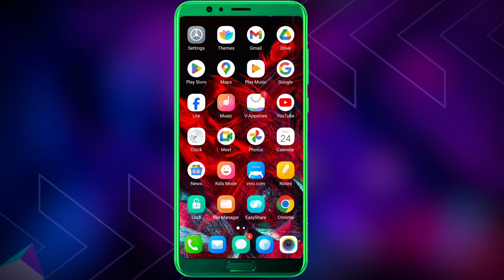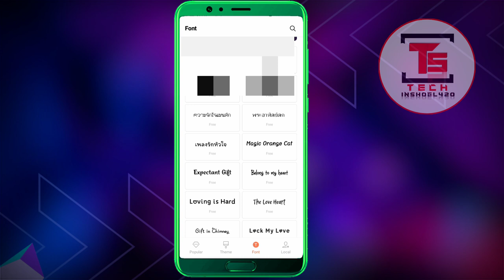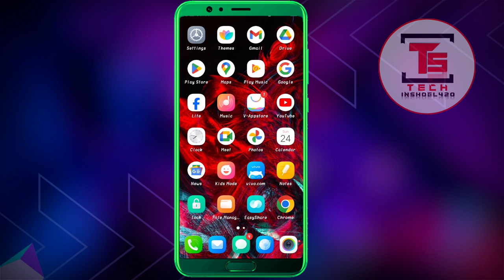মোবাইল ফন্ট পরিবর্তন কিভাবে করবো | Change Font Style in Android Phone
how to Phone Font style change | যেকোনো মোবাইলের ফন্ট পরিবর্তন করুন | Android Phone fonts change

Nowadays every phone has some default fonts which are not good looking Since every phone has a default font if you want my phone to be different from all others or unique
Then you can use style fonts By using which your phone will be unique and look very beautiful